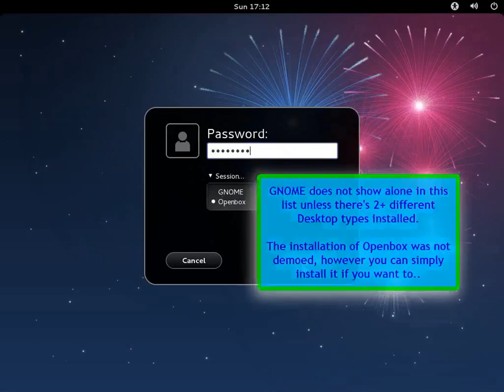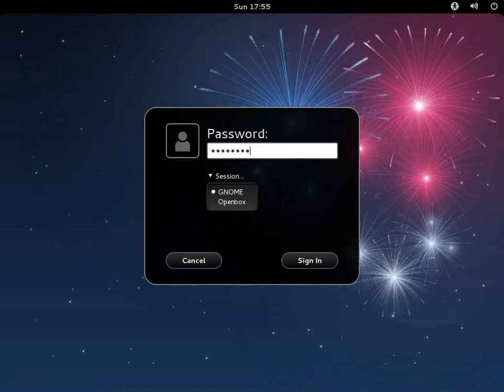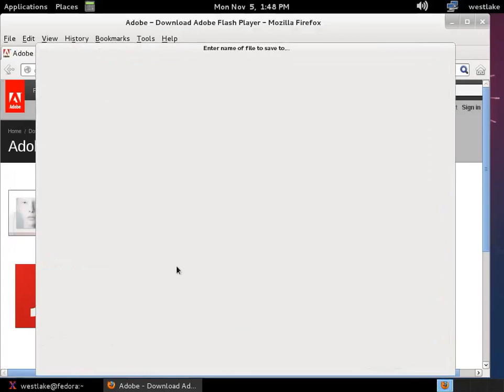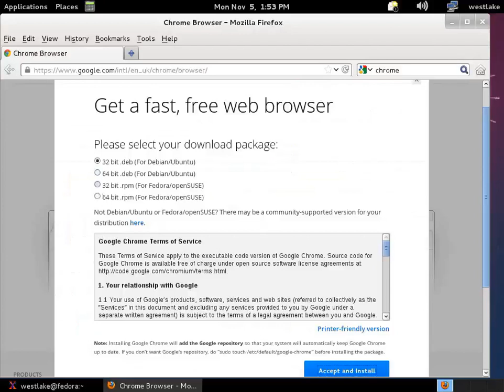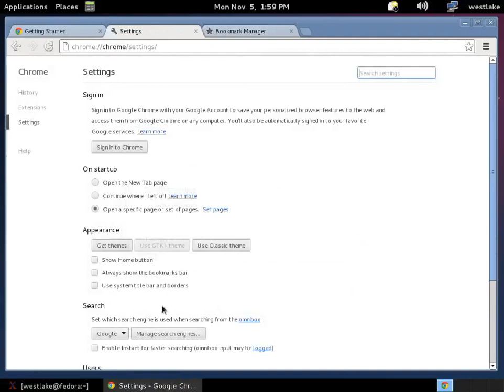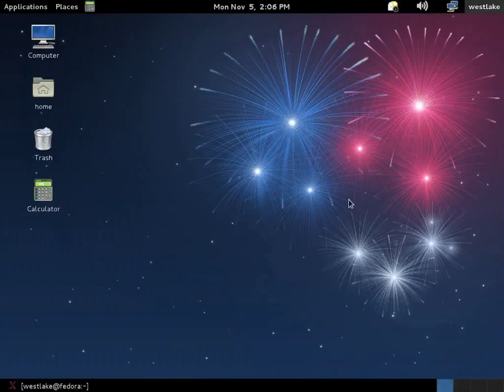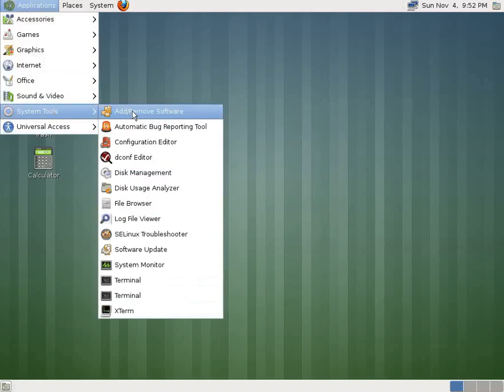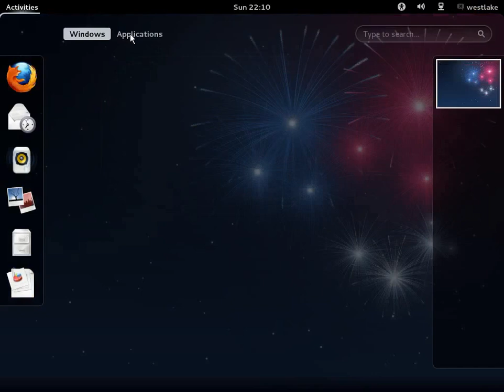Fedora 17 installation demo, Part 2 of 2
D05_2012/11/04

Target audience: New users to linux
Knowledge: Distro
Hardware Platform: Home Desktop 32bit or 64bit PC (x86)

Part X of 2
Video length is 28:40 minutes long, excluding youtube's pause annotations
Video is long and informative.

Author's note: I do not recommend Fedora 17. (Instead use other better tested Linux distros-- namely Opensuse, Debian, Ubuntu, Linux Mint -- to which each of these there's an install demo in my channel) -- See the video and description on why this is.

Recording:
Screen Resolution: 1024x768
No audio

Youtube quality:
 - Sometimes it looks good, if it looks bad at the start wait about 15 seconds.  Youtube alters uploads of videos, so the font doesn't look ideal, and unfortunately I cannot control this..

Linux Background:
   - Fedora is a Linux distribution--  All Linux distributions get their "kernel" (a crucial part of the software), from kernel.org.  Hence, one who uses "fedora", also uses "linux" because the kernel is really a "Linux kernel" named after Linus Torvalds. Linus Torvalds won a piece of the Millenium technology award in Finland for starting the kernel project, and he continues to do work on the linux kernel.

  - Demo uses:: Fedora version 17 32-bit (Fedora aka "Beefy Miracle" for version 17) ( Fedora-17-i686-Live-Desktop.iso -- which uses GNOME by default)
      -Redhat, the sponsor of this distro also is well known for their "Redhat" linux enterprise distro which requires subscription.

Recommendations:
  - I wish I can recommend fedora, but I cannot.  I have already put some time into checking out fedora, I may as well cover it and demonstrate why I decided it should be avoided rather than praised. Sorry fedora fans (If you watch the caveats, you'll probably understand my position.)  I filed in these bugs to the fedora project anyways and try my best to remain un-bias. but a linux installer that does not complete is a distro to avoid overall, gives a bad reputation to Linux.

  - I demonstrate a critical bug in the video which illustrates a near to complete installation for a new user, and how to avoid it.

  If you insist and wish to proceed with fedora despite my unrecommendations, I point out the usual tools and procedure as follows.

  - If you are using MsWindows and want a free and reliable cd image tool, then check out imgburn.

  - If your computer is powerful enough (has at least 3 gigs of ram and has a Processor that supports 'Virtualization'), then you should check out VirtualBox or Vmware.  An .iso file does not need to be burned when using one of these two special encapsulating programs.

 - The demonstration utilizes a totally blank harddrive. Installing Linux to a harddrive where there's already existing userdata is outside the scope of the given demonstration video.

 - If you have a 64-bit processor, you may wish to download the 64-bit edition iso instead of the 32-bit one.

Procedure: (download the .iso of course)
Create the boot media. -  ImgBurn:  - When using this tool, you will immediately notice an 'Write image file to disc' button. You click on this so that you can later select your iso to burn to cd.

Usb booting.- pendrive (Universal-USB-Installer-1.9.1.5.exe) - If you prefer to boot the "fedora-installer" from usb. Download the universal-usb-installer**.exe from the pendrive site and run it.  Use the Mswindows Disk management (right-click My Computer and choose Manage, it'll be the 'Disk *' node) :  you'll have to wipe out the whole usb drive.  Have only 1 partition on the usb device. This 1 partition on the usb has to be FAT32.  Once the partition is made, it then has to be mounted as a letter drive in MsWindows.  You use this driveletter  with the universal-usb-installer-exe application.  You keep the ".iso" and .exe files inside your Downloads folder.
    - You execute the universal-usb-installer-exe from your Downloads folder.
( There is also 'unetbootin', but I do not have data on it's sucess rate

VirtualBox/Vmware.- You do not need to burn it of course.  The special Virtual environment application can use the .iso file directly.

Install Fedora.- I caution on the glitch. Demo of post-install tasks: adobe flash install, Mate desktop, How to enable gnome-classic, How to enable GNOME desktop icons.

Troubleshooting.- Boot-repair iso may be able to repair Fedora.  Try Fedora's install media first to try to repair the linux grub. If MsWindows boot is broken, boot-repair or Paragon rescue iso should be checked out; a video is available for boot repair.